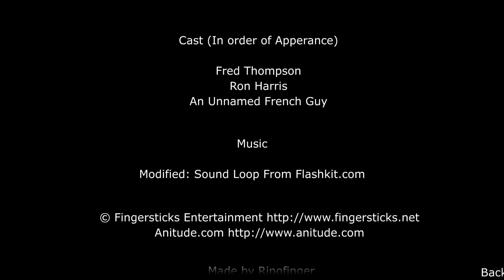Stick Figure Penalty Chamber 2 (Flash) - All Deaths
The particular version of the game that I am playing is the one from Jensu.com developed by FingerSticks Entertainment, but that website has been long since taken down, and finding the original version from the Wayback Machine has been unsuccessful from me so far. However, you can find the original version of the game archived over on BlueMaxima's Flashpoint, which is where I recorded this game from. It's a project dedicated to archiving as many web-based applications and games as possible that are unavailable to play otherwise. The link to that can be found
The thumbnail in particular is also from the game, and was cropped by myself using Microsoft Paint, which can be found
The thumbnail can be found separately in its full quality from myself on Imgur